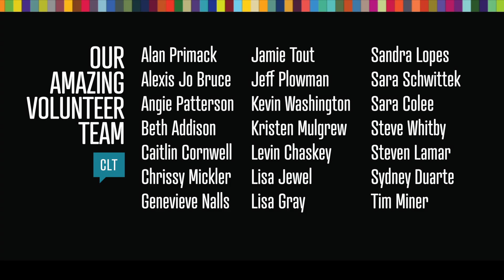Councilmembers Ajmera, Bokhari, Egleston and Winston: Symmetry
Councilmembers Ajmera, Bokhari, Egleston and Winston at CreativeMornings Charlotte, February 2019. Free events like this one are hosted every month in dozens of cities. Discover hundreds of talks from the world's creative community